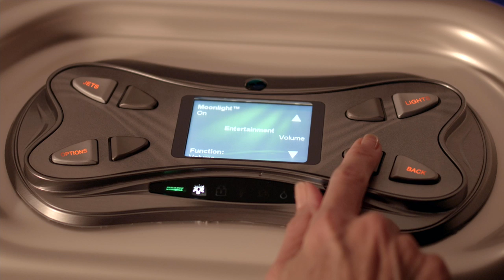PLAY IT AGAIN Hot Tub Entertainment Systems from Hot Spring Spas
Learn more about Hot Spring entertainment options by contacting your local dealer today!

How about some tunes with that hot tub?
With a Hot Spring spa its easy to add an entertainment system anytime you want even after you've bought your spa.
Choose the wireless sound system with the iCast™ transmitter or add the ultimate, the sound system with wireless TV.
You can transmit from any audio source, television or DVR
So you can catch a ballgame and she can play Casablanca again.

Hot Spring Spas. The absolute best hot tub ownership experience.

"Hot Spring Spas" "Hot Spring Hot Tubs" Spas "Hot Tubs" "Hot Tubs and Spas" "Hot Tub Entertainment System" Spa "Hot Tub" "Wireless TV" "iCast Transmitter"